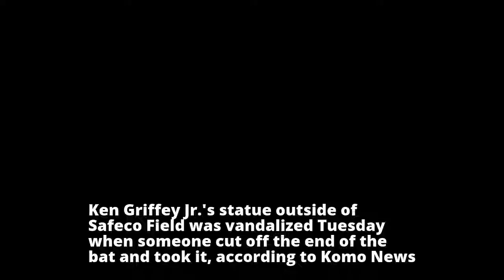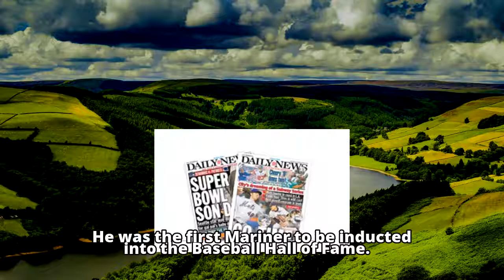Ken Griffey Jr. statue damaged after vandal steals bat - NY Daily News